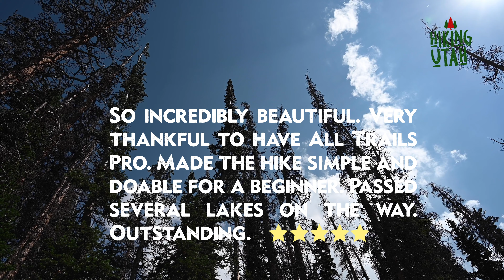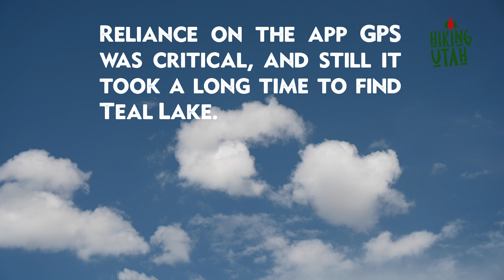Hiking Ruth Lake, Jewel Lake, Cutthroat Lake, and Teal Lake Route trail utah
Hiking Utah. is a 5.7 mile moderately trafficked loop trail located near Kamas, Utah that features a lake and is rated as moderate. The trail is primarily used for hiking and walking and is best used from May until September.